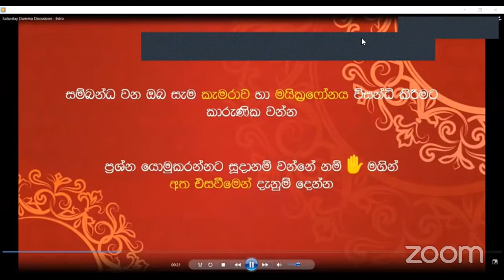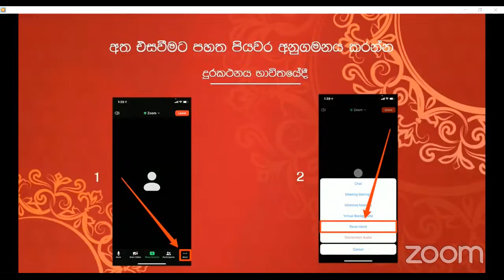සෙනසුරාදා ධර්ම සාකච්ඡාව (අනුරුද්ධ සූත්‍රය)(2022.4.23) Saturday Dhamma Discussion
සෑම සෙනසුරාදා දිනකම ශ්‍රී ලංකාවේ වේලාවෙන් රාත්‍රී 7.00 සිට රාත්‍රී 9.00 දක්වා

Saturday Dhamma Discussion, A series of Live Dhammadiscussions will be conducted by Dr. Ven. Kukulpane Sudassee Thero on every Saturday from 7:00 PM- 9:00 PM Sri-Lanka time, based on the Buddha’s saying: 'Dhammo have rakkathi Dhammachaari' (If we take care of Dhamma, Dhamma will take care of us). These discussions especially focus on how to practice Dhamma inday-to-day life.